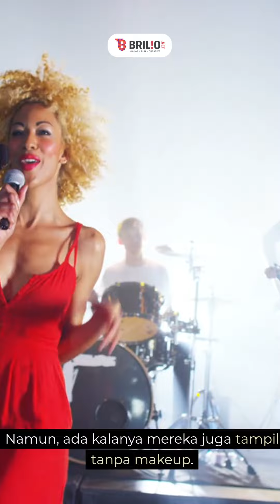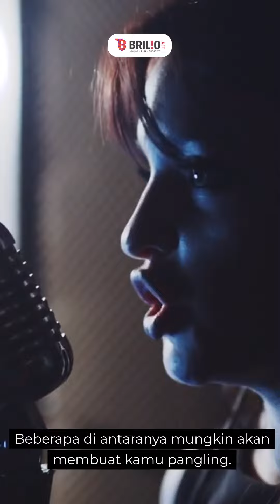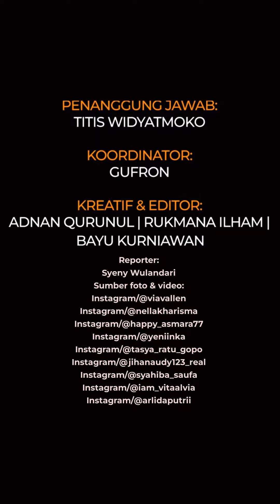Biasa glamor di panggung, potret 9 biduan koplo di keseharian tanpa makeup ini bikin kaget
Dangdut koplo menjadi salah satu ciri khas daerah Jawa Timur. Daerah ini juga dikenal sebagai tempat lahirnya banyak penyanyi. Bukan cuma dangdut, koplo juga merambah ke beberapa genre musik seperti pop koplo dan rock koplo. Genre ini memiliki ciri khas pada tabuhan gendang dan nadanya yang mendayu-dayu.

Menyanyikan lagu dangdut koplo juga tak bisa dilakukan sembarangan. Masing-masing biduan koplo memiliki cengkok khas dari pita suaranya. Dengan paras cantik dan karakter suara yang khas, mereka berhasil membawa dangdut koplo tenar hingga kancah internasional.

Tak hanya suara, penampilan mereka dari ujung kaki hingga kepala terus menjadi pusat perhatian. Para biduan yang tampil bernyanyi di panggung kerap identik dengan penampilan glamor dan makeup yang cukup tebal.

Namun, ada kalanya mereka juga tampil tanpa makeup. Beberapa di antaranya mungkin akan membuat kamu pangling. Tapi ada pula yang memang sudah cantik meskipun tanpa menggunakan makeup.

Penasaran kan gimana penampilan biduan koplo di keseharian saat tanpa makeup?

Penanggung Jawab: Titis Widyatmoko
Koordinator: Gufron Salim
Kreatif: Rukmana Ilham | Adnan Qurunul |  Bayu Kurniawan